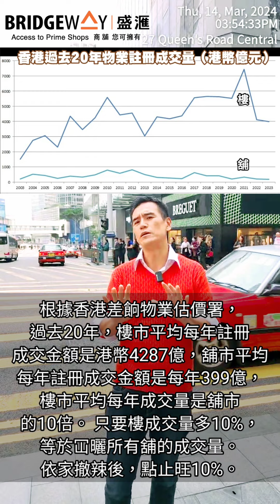《十大香港舖市數據》（每日一編：第一）（1）樓旺，舖一樣會旺。水漲船高！過去二十年，每年樓市是舖市成交量的十倍。港幣4287億（樓） vs 399億 （舖）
《十大香港舖市數據》（每日一編：第一）

（1）樓旺，舖一樣會旺。水漲船高！過去二十年，每年樓市是舖市成交量的十倍。港幣4287億（樓） vs 399億 （舖）

現在大都見到，財爺2024年2月28日全面撤辣之後，樓市成交嘭嘭聲。樓市辣招首階段推出是2010年11月的額外印花稅， 針對打擊兩年內短炒樓市。 經歷重重加辣，14年後忽然全面撤辣，累積了14年的樓市購買力近期一次過爆發出來。

2024年2月28日全面撤辣後， 截至昨日（3月13日），新盤市場成交：
28/2(三)：       28宗
29/2(四)：       53宗
1/3(五)：          54宗
2/3(六)：          82宗
3/3(日)：        370宗
4/3(一)：        120宗
5/3(二)：         127宗
6/3(三)：         118宗
7/3(四)：        278宗
8/3(五)：        185宗
9/3(六):           163宗
10/3(日):          187宗
11/3(一):           153宗
12/3(二):           118宗
13/3(三):           118宗

*Total:    2,154宗*

根據香港差餉物業估價署，過去20年，樓市平均每年註冊成交金額是港幣4287億，舖市平均每年註冊成交金額是每年399億，樓市平均每年成交量是舖市的10倍。 只要樓成交量多10%，等於冚曬所有舖的成交量。依家撤辣後，點止旺10%。睇圖，歷年數據都證明，樓市及舖市的成交量大家有極高相連性。 水漲船高，當樓市旺，舖市成交也一定會旺。

等等樓市成交癲一輪，舖是就會活躍。明天同你講第二個數字。盛滙商舖基金創辦人李根興 Edwin

《香港投資移民》政府正式落實港幣3000萬《資本投資者入境計劃》細節及接受申請：

買我們《盛滙商舖增值基金》也正式例入香港入境事務處合資格清單。每個案上限港幣1000萬。